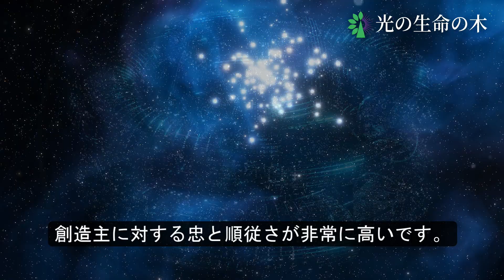144,000の光の働き手と12,000の道通君子の違い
光の生命の木を応援したい方々は次のアカウントを利用してください。

韓国の銀行口座です。

光生TV YouTube チャンネルアドレスです。

韓国のオンラインポータルDAUMにあるホームページです。